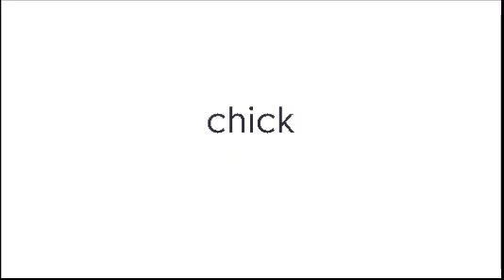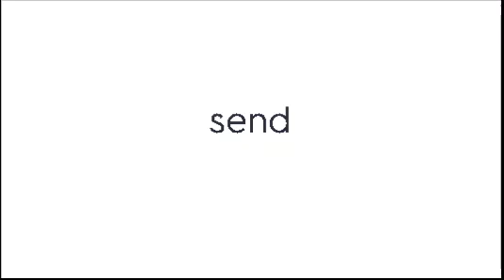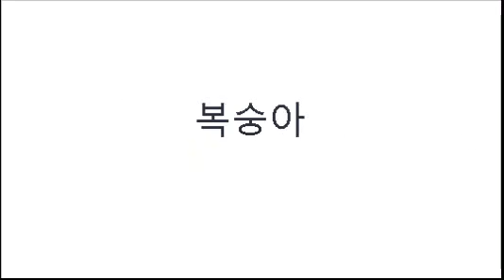매일 5분 왕초보 영단어 외우기_1051 1080